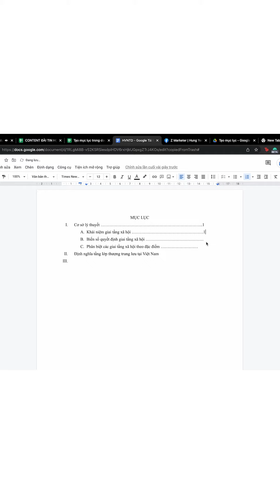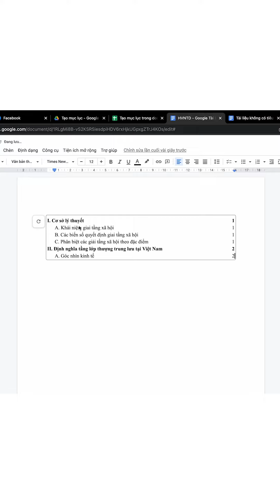Mục lục tự động trên google docs